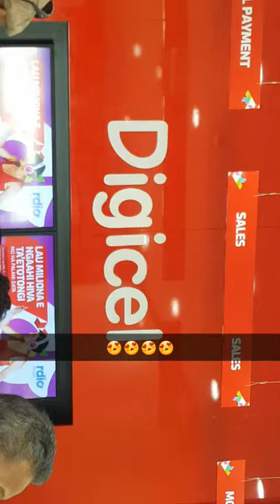Tonga Trip 2016